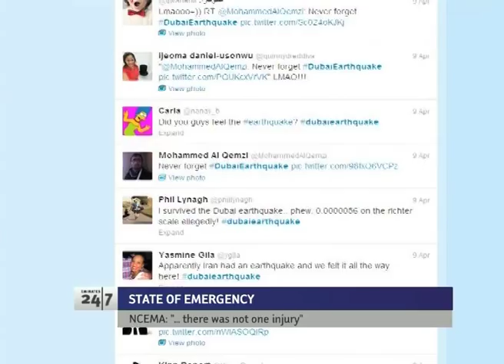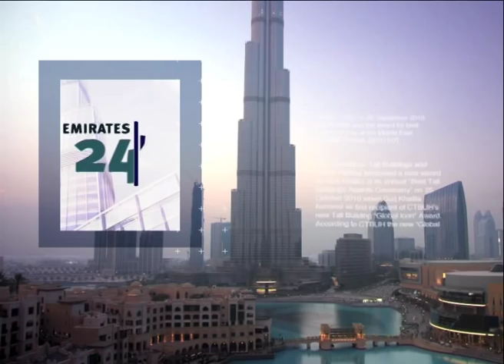How prepared is the UAE to deal with disasters like the recent earthquakes that hit Iran?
A 7.8 magnitude earthquake struck South-eastern Iran on April 16th, 2013.

Shock waves from the quake were felt in the UAE and across the Gulf.

Rumors of the impact of both earthquakes spread quickly across social media, with residents sharing pictures of buildings being evacuated and people gathering in lobbies.

The incident also brought up an interesting question -- what if the epicenter of the earthquake was in the UAE, instead of just the aftershocks.

So just how prepared is the UAE in the event of an emergency?

The National Emergency Crisis and Disaster Management Authority's director of information and communication technology and official spokesman Dr. Jamal Al Hosani joined us in studio to tell us.

Tune in to Emirates 24/7 on Dubai One TV!

Every Saturday evening, LIVE at 8:00 pm.